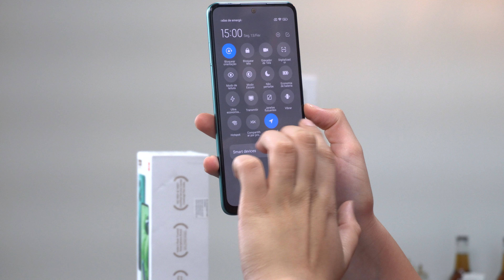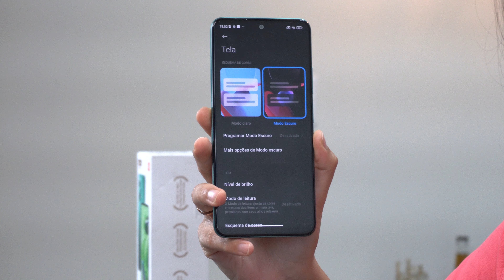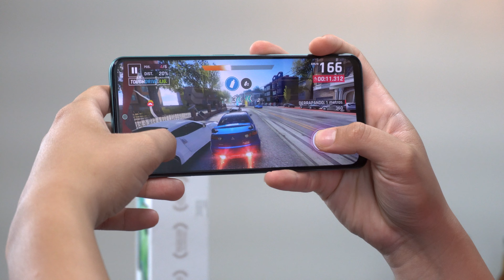REDMI NOTE 12 CHEGOU! O CUSTO BENEFÍCIO DE 2023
Redmi Note 12 va vale a pena?

Redmi Note 12